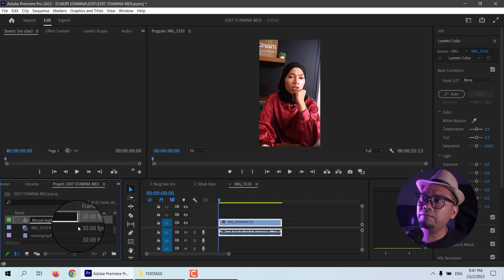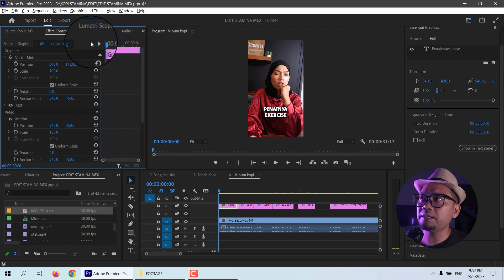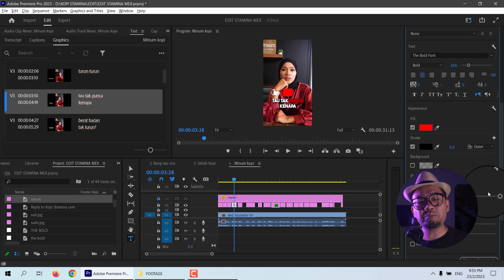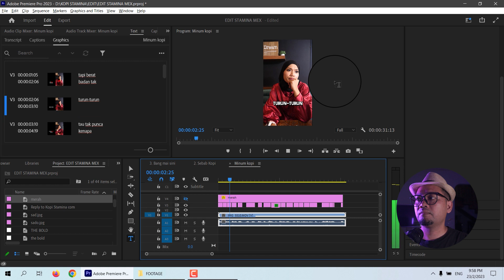Tutorial Auto-Subtitle Ke Bahasa Melayu Menggunakan Descript & Export SRT ke Premiere Pro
Descript memang tool power untuk buat auto-subtitle dalam bahasa Melayu. Masalah yang dihadapi oleh editor ialah nak taip satu2 perkataan dan makan separuh dari kerja.

File srt kemudian diexport ke Adobe Premiere Pro untuk dibuat animasi dan masukkan kaler.